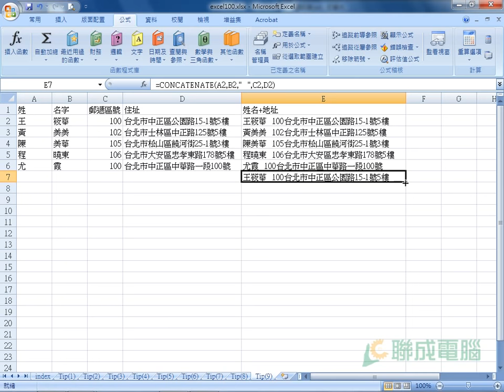【Excel 2007】密技-不同儲存格資料合併在同一儲存格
不同儲存格的資料要合併，怎麼辦？利用&簡單把文字資料合併在同一個儲存格！

最新內容請前往菜鳥救星RookieSavior觀看!